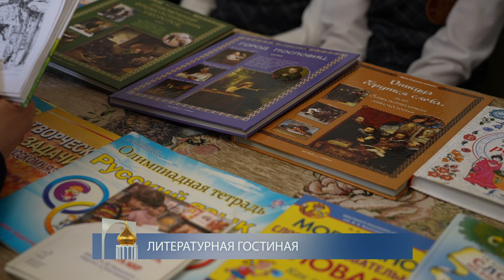Слово веры. Выпуск 27/04/2024 GuberniaTV